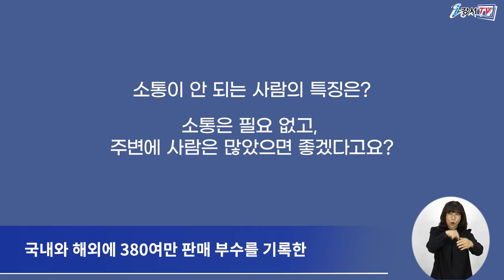제163회 강서지식비타민강좌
회차가 거듭될수록 구민들의 더 많은 사랑을 받고 있는
강서지식비타민강좌가 오는 6월 9일,
강서구청 유튜브 채널을 통해 방송됩니다.

‘여자의 모든 인생은 20대에 결정된다.’를 통해
국내와 해외에 380여만 판매 부수를 기록한
베스트셀러 남인숙 작가가 강사로 나와
'인생의 질을 높이는 소통의 기술'을 주제로
강의를 펼칩니다.

남인숙 작가는 이번 강의를 통해
상처받고 외로운 사람들을 위한 일상회복 소통의 기술을 알려줄 계획입니다.

인터뷰) 이*경 주무관 교육지원과 평생교육팀
이번 강의를 통해 많은 분들이 소통의 기술을 익힐 수 있게 되길 바랍니다.
구민 여러분의 많은 관심과 참여 부탁드립니다.

오는 6월 9일부터 시작되는 강좌는 18일까지
사전 신청 없이 시청할 수 있습니다.